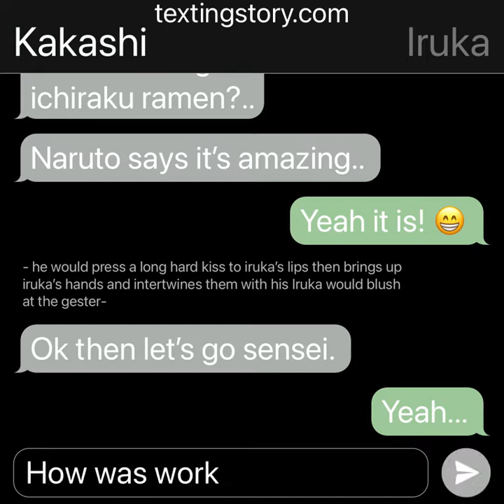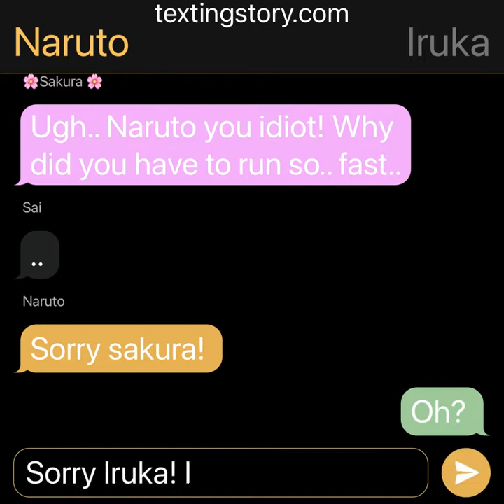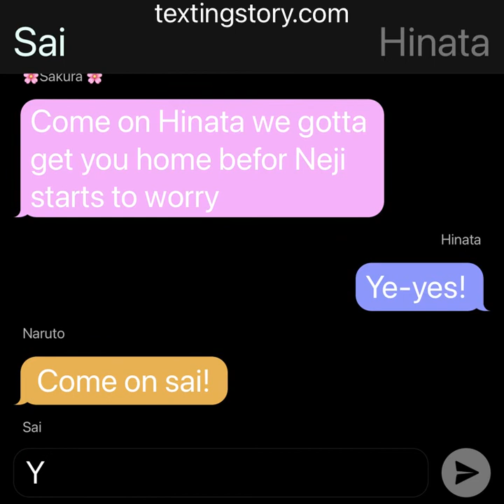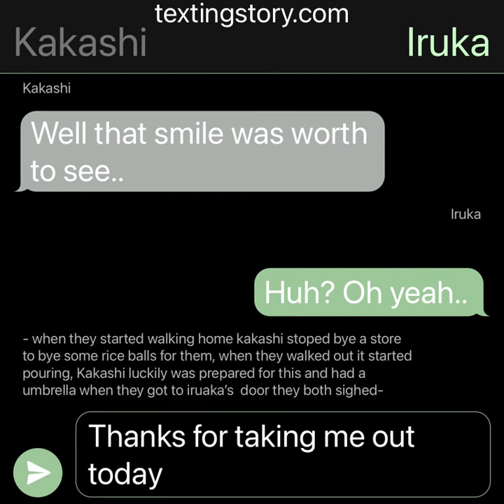Kakairu| part 2 (some naruhina)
I don't own the characters